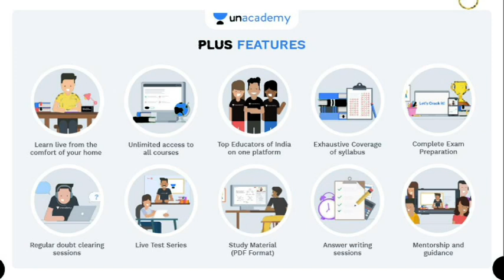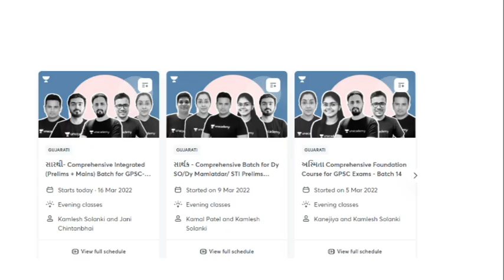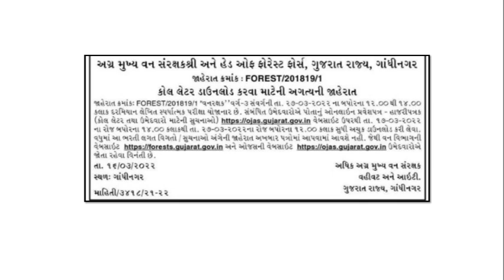ગુજરાત ફોરેસ્ટ વિભાગ ભરતી જાહેરાત | GUJARAT FOREST BHARTI EXAM DATE 2022 | આવી જાહેરાત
🙏🏻 નમસ્કાર વિધ્યાર્થીમિત્રો 🙏🏻

OFFER VALID TILL 16TH MARCH 2022

👉🏼 Unacademy લાવ્યું છે ખાસ આપના માટે.

 💥 *GPSC અને Gujarat Class-3 Exams ના સબસ્ક્રીપશન પર મેળવો 20% ડિસ્કાઉન્ટ* 💥

*AP22* કોડનો ઉપયોગ કરો અને મેળવો 20% ડિસ્કાઉન્ટ.

👉🏼16 માર્ચ સુધી જ ઑફર લાગુ.

 ✨ *તો હમણાં જ લાભ મેળવો આ આકર્ષક ઑફરનો અને કરો તૈયારી મજબૂત..* ✨

" નમસ્કાર દોસ્તો ,

➡️Share કરો📣📣📣📣📣📣📣📣📣📣

➡️Like કરો👍👍👍👍👍👍👍👍👍👍👍👍👍👍👍👍👍

➡️ Comment કરો📝📝📝📝📝📝📝📝📝📝📝📝📝📝